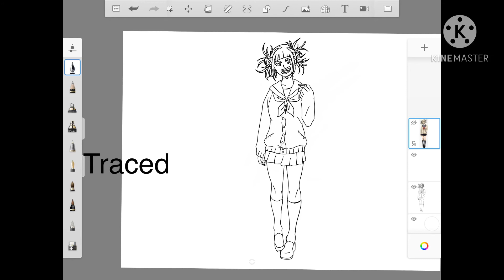50+ sub special TOGA FULL BODY TRACE :DDD